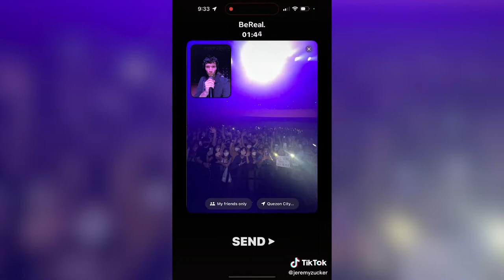Jeremy Zucker: Feeling Happy, Touring After The Pandemic & More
Josh sat down with Jeremy Zucker while he was here in Singapore for his MORE NOISE World Tour as he shared the meaning behind his latest single 'I'm So Happy' and more.

Catch Josh on TheMorningShow on Kiss92 every weekday from 6am - 10am.

Mailing Address: Kiss92 (SPH Radio), SPH Media Limited - 1000 Toa Payoh North News Centre Singapore, Singapore: 318994